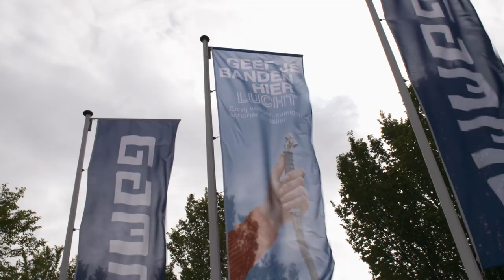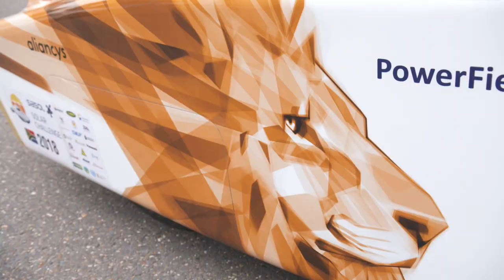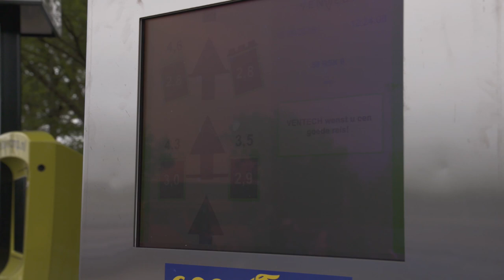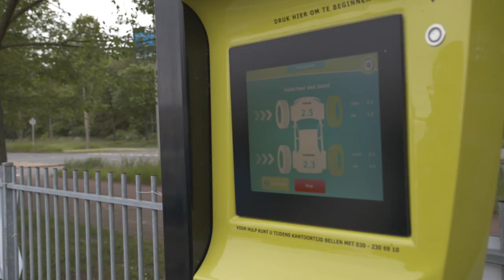Geef je banden lucht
Bij GAMMA Dekkershoek in Den Haag is een pilot van start gegaan met het automatisch meten van bandenspanning en profieldiepte van personenauto’s. Het was de Europese primeur van een innovatie van Goodyear dat het mogelijk maakt de staat van de banden snel te analyseren door simpelweg over een plaat met sensoren te rijden.

Samenwerken voor meer veiligheid en minder CO2
Autorijden met je banden op de juiste spanning is veiliger, zuiniger, stiller en beter voor het milieu. De juiste spanning zorgt voor meer grip (kortere remweg en kleinere kans op slip), minder brandstofverbruik, minder afrolgeluid en minder slijtage van de band. Dat bespaart automobilisten al snel 100 euro per jaar. Toch rijdt zo’n 60 procent van de Nederlanders rond op banden met een te lage spanning.

De pilot met het automatische bandenmeetsysteem, de Drive over Reader, is een initiatief van het programma ‘Kies de Beste Band’ in samenwerking met GAMMA en Goodyear. In het Kies de Beste Band programma zijn onder andere het Ministerie van Infrastructuur & Waterstaat, BOVAG, VACO, Rai Vereniging en ANWB vertegenwoordigd. Innovatieve automatische bandenmeetsystemen ondersteunen
automobilisten bij het regelmatig controleren van hun bandenspanning. Iets wat elke twee maanden moet gebeuren, maar vaak wordt vergeten.

Simpele bijdrage aan een schoner Nederland
Tim van der Rijken (Algemeen Secretaris VACO) over de voordelen van de juiste bandenspanning: “Hou je banden op spanning. Het is simpel, zinnig en zuinig. Veilig voor jou, goed voor je portemonnee en het draagt ook nog bij aan het halen van onze Klimaatdoelen. Als alle auto’s in Nederland met de juiste bandenspanning zouden rondrijden, zouden we zo’n 0,5 Megaton CO2 per jaar aan uitstoot besparen. Dat is vergelijkbaar met de jaarlijkse uitstoot van alle huishoudens in de gemeente Groningen.”
De werking van het systeem
De Drive over Reader van Goodyear controleert tijdens het er overheen rijden zaken als bandenspanning, banden profieldiepte en uitlijning van de wielen. De automobilist kan dan aan de hand van een uitdraai meteen zien of de banden opgepompt moeten worden en of het tijd wordt om ze te laten vervangen. “Hoe mooi zou het zijn als je straks als automobilist bij het tanken direct de staat van je banden kan zien op een display”, zegt Peter Nobel van Goodyear.

Vattenfall Solar Team
Dat de juiste bandenspanning en banden belangrijk zijn, werd ook uitgebreid toegelicht door het aanwezige Vattenfall Solar Team dat tips gaf om zuinig te rijden. Het team bestaat uit jonge ingenieurs van de TU Delft en ontwikkelt ieder jaar de Nuna auto’s die op zonne-energie rijden en al vele malen de Solar Challenge in Australië gewonnen hebben. De juiste bandenspanning en banden spelen daarbij een cruciale rol.

Automobilisten verrast
Een kleine honderd automobilisten grepen de mogelijkheid aan om over de Drive over Reader te rijden en een groot deel daarvan was verrast dat hun banden lang niet altijd in optimale conditie waren. Circa 60% van de auto’s reed op banden met een te lage spanning. Ter plaatse werden deze direct op de correcte spanning gebracht. Er was ook waardering dat GAMMA de mogelijkheid bood voor deze service. “We vinden het belangrijk om een bijdrage te leveren aan het terugdringen van de CO2 uitstoot en het verbeteren van de verkeersveiligheid. En dat kan al heel eenvoudig door de service te bieden dat automobilisten hun banden hier kunnen laten controleren en op de juiste spanning laten brengen”, geeft Eric Jan Schipper, manager Compliance services & Public affairs van GAMMA aan.